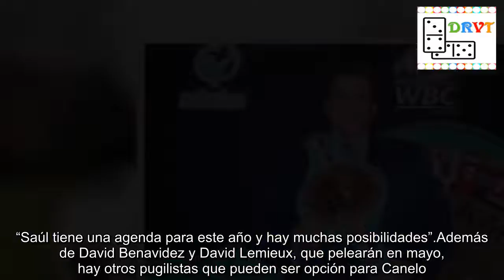Mauricio Sulaimán dice que Saúl Álvarez los va a pelear a todos, pero espera !